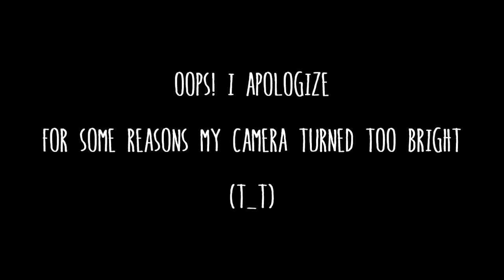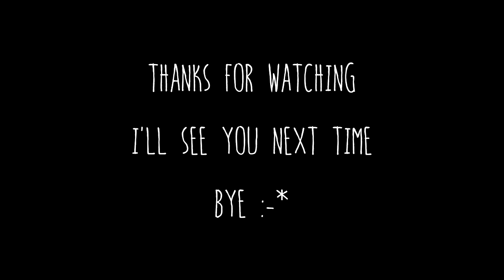How to get Jennifer Kim look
This look is inspired by Jennifer Kim who is a famous Thai singer and one of The Voice Thailand's coach. This make up is ideal for small and hooded eye.

Make up list :

Foundation : Sephora Perfect Cover Foundation
Concealer : Maybelline Fit Me Concealer
Setting Powder : Essence All About Matt Fixing Compact Powder
Eye Primer : Benefit Stay Don't Stray
Eye Shadow : Too Faced Matte Eyeshadow Collection Palette
Eye Brow : Etude Drawing Eyebrow Pencil
Eye Liner : Kate Super Sharp Liner
Blush : Urban Decay Naked Flushed
Highlight : Urban Decay Naked Flushed
Bronzer : Bourjois Bronzing Primer
Lipstick : Rimmel Kate, Catrice Ultimate Shine
Lip Liner : Wjcon, Urban Decay